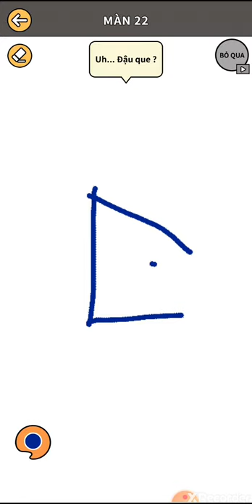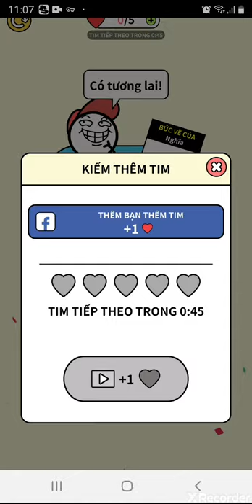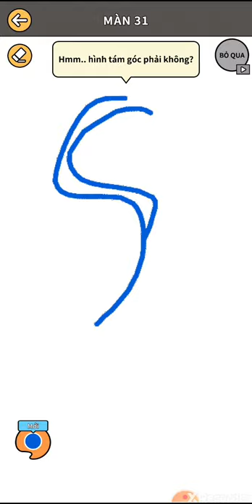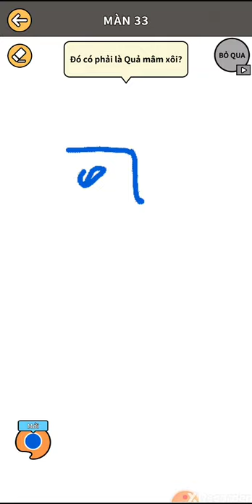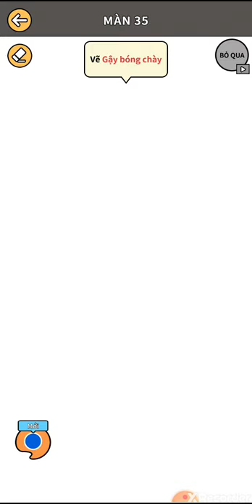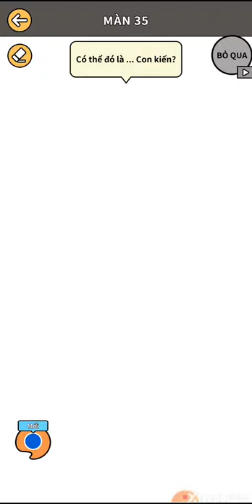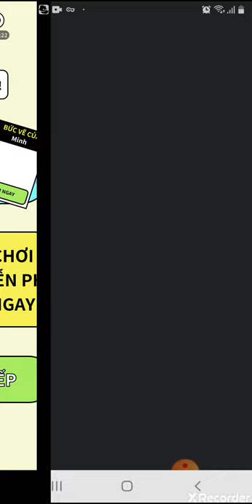Draw Story - Cuộc thi hội họa tài năng và tư duy sáng tạo - Thành Toxic